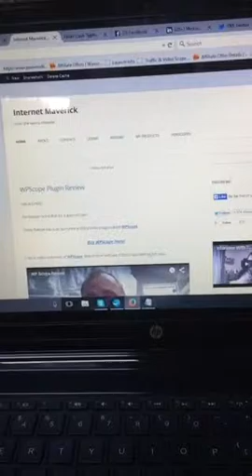Lee Cole Daily Online Business Scopes The Importance Of Listening To Yourself!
In today's scope, I talk about the importance of using your intuition to solve your life problems.